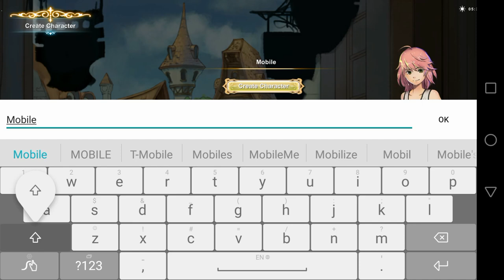🔴 Smith Story 2 Gameplay Finally in 3D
Game Size: 52M
Network: Internet connection is required to play this game
Language: English
Platform: Android/IOS
Category: RPG
Downloads
Playlist/Collections